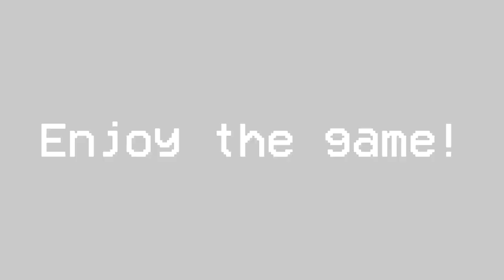Game Logo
The Fan-Restored Version Of .EXE Game. Original By EndaTheStar Which Got Cancelled.

This one took quite a few days for me to finish working on this project and get it out on GameJolt. I also added Debug Mode similar to Nightmare Beginning by
 where you can press "U" to enable and "Z" to disable it on any level!

"New Game Over Screen" by

Minimum PC Specifications:

- 4 GB RAM

Recommended PC Specifications:

- 8 GB RAM
Development Stage
Complete
Engine/Language
Game Maker
Published On

    Game Website

teenOGRS
Intense Cartoon Violence
Intense Fantasy Violence
Mild Realistic Violence